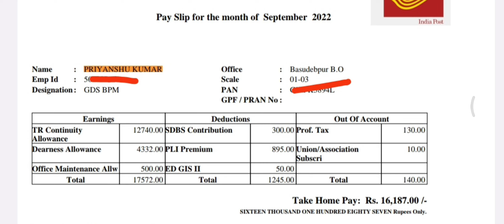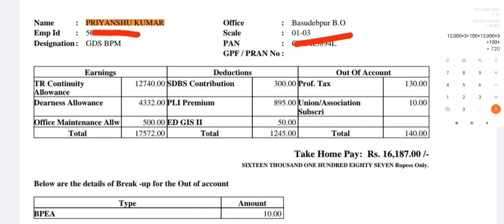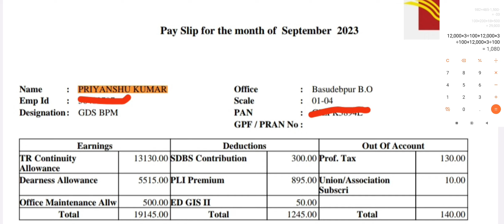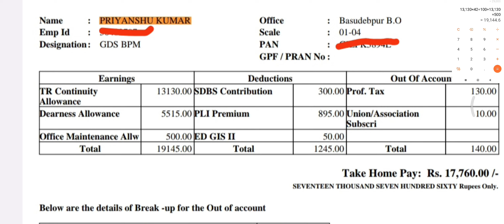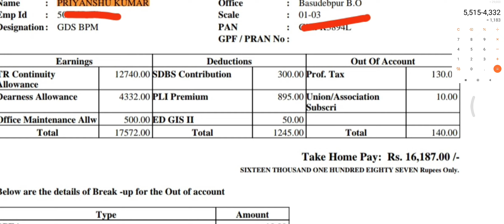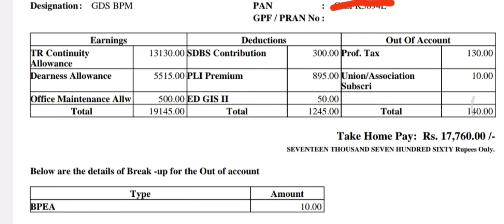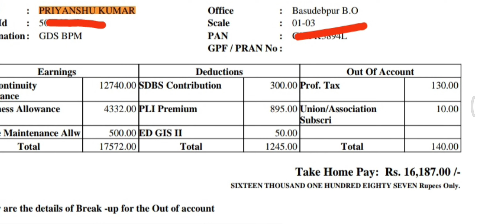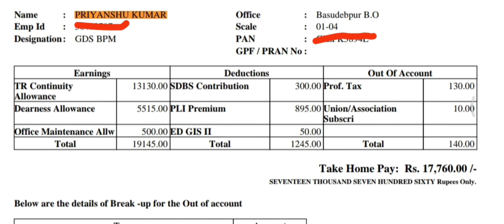Gds bpm salary comparison from 2022 to 2023 एक साल पहले सैलरी कितना था अभी कितना है?